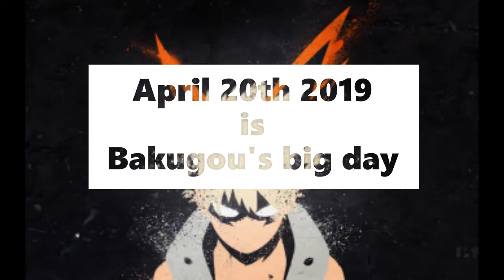Happy Birthday Bakugo!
First off, None of the art is mine. I have no idea who drew the art in this video, but I wish I did 'cause kudos to you, it's bloody fantastic.
Secondly, yes this video is reeeeeaaaaaaaaaallllllllllllyyyyyyyyyyy late. And sorry about that. The video was actually made on Bakugo's birthday this year (back in April) but I didn't have an account back then and I only remembered it existed today.
But anyway please enjoy and again Kudos and Credit to all the artists who's art found it's way into this video and keep up the good work, you're all doing great.